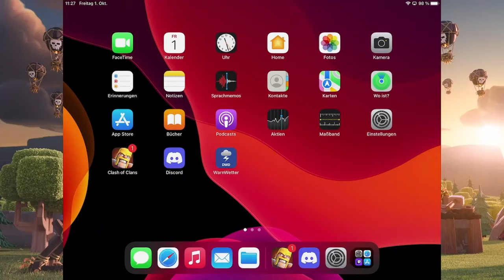IMMER WIEDER DAS GLEICHE? | Clash of Clans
Jeder Monat ist wie der andere? Oder gibts doch Unterschiede?

Titel des Videos: IMMER WIEDER DAS GLEICHE? | Clash of Clans